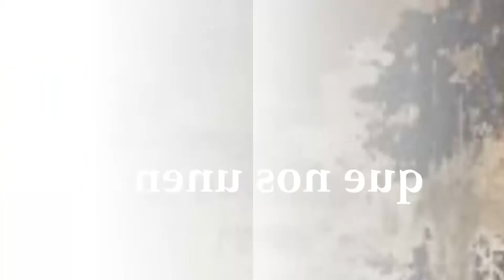Grupo de gestantes ludoteca Cooperativa de los Sueños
Desde la Cooperativa de Yarumal y la ludoteca CooperativadelosSueños tenemos nuestro grupo de gestantes, un espacio para el bienestar físico, mental y social de nuestras asociadas.

Un programa que les permitan adaptarse a su nuevo estado desde lo fisiológico, social y mental, través de habilidades para la vida, otra manera de crecer contigo.